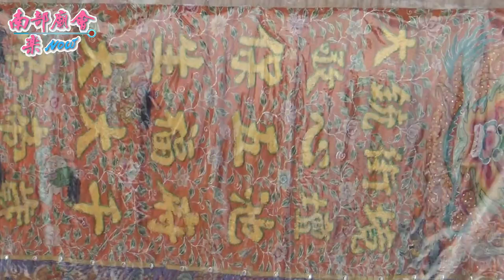7／26(日) 【大銃街白龍庵敬心壇慶讚】台南安南老古石境下合源正義堂玉皇三公主娘入火安座大典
台南安南老古石境下合源正義堂